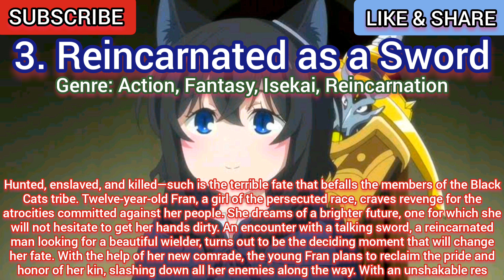Top 10 Anime Like Butareba: The Story of a Man Turned into a Pig (Buta no Liver wa Kanetsu Shiro)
Top 10 Anime Like Butareba: The Story of a Man Turned into a Pig or Anime like Buta no Liver wa Kanetsu Shiro - Anime Like Heat the Pig Liver

Welcome to Otakucanai channel today, we're gonna show you Top 10 Anime recommendations Like Butareba: The Story of a Man Turned into a Pig or Top 10 Anime Like Buta no Liver wa Kanetsu Shiro (Top 10 Anime Like Heat the Pig Liver) Make sure to take a note of the anime recommendations listed in my video that you must watch. Lets hope for Butareba: The Story of a Man Turned into a Pig Season 2 (Buta no Liver wa Kanetsu Shiro Season 2) or Heat the Pig Liver Season 2 :D

Butareba: The Story of a Man Turned into a Pig Episode 1
Buta no Liver wa Kanetsu Shiro Episode 1
Heat the Pig Liver Episode 1

Butareba: The Story of a Man Turned into a Pig Episode 2
Buta no Liver wa Kanetsu Shiro Episode 2
Heat the Pig Liver Episode 2

Butareba: The Story of a Man Turned into a Pig Episode 3
Buta no Liver wa Kanetsu Shiro Episode 3
Heat the Pig Liver Episode 3

Butareba: The Story of a Man Turned into a Pig Episode 4
Buta no Liver wa Kanetsu Shiro Episode 4
Heat the Pig Liver Episode 4

Butareba: The Story of a Man Turned into a Pig Episode 5
Buta no Liver wa Kanetsu Shiro Episode 5
Heat the Pig Liver Episode 5

Butareba: The Story of a Man Turned into a Pig Episode 6
Buta no Liver wa Kanetsu Shiro Episode 6
Heat the Pig Liver Episode 6

Butareba: The Story of a Man Turned into a Pig Episode 7
Buta no Liver wa Kanetsu Shiro Episode 7
Heat the Pig Liver Episode 7

Butareba: The Story of a Man Turned into a Pig Episode 8
Buta no Liver wa Kanetsu Shiro Episode 8
Heat the Pig Liver Episode 8

Butareba: The Story of a Man Turned into a Pig Episode 9
Buta no Liver wa Kanetsu Shiro Episode 9
Heat the Pig Liver Episode 9

Butareba: The Story of a Man Turned into a Pig Episode 10
Buta no Liver wa Kanetsu Shiro Episode 10
Heat the Pig Liver Episode 10

Butareba: The Story of a Man Turned into a Pig Episode 11
Buta no Liver wa Kanetsu Shiro Episode 11
Heat the Pig Liver Episode 11

Butareba: The Story of a Man Turned into a Pig Episode 12
Buta no Liver wa Kanetsu Shiro Episode 12
Heat the Pig Liver Episode 12

Butareba: The Story of a Man Turned into a Pig Episode 13
Buta no Liver wa Kanetsu Shiro Episode 13
Heat the Pig Liver Episode 13

Butareba: The Story of a Man Turned into a Pig Season 2 Episode 1
Buta no Liver wa Kanetsu Shiro Season 2 Episode 1
Heat the Pig Liver Season 2 Episode 1

English Sub Dub preview trailer teaser Release Date 1080p full HD full screen promo full episode